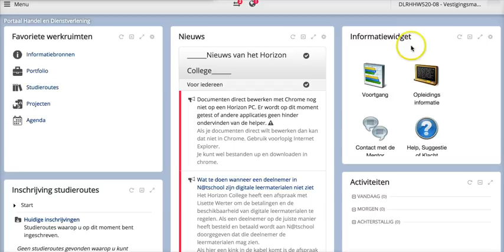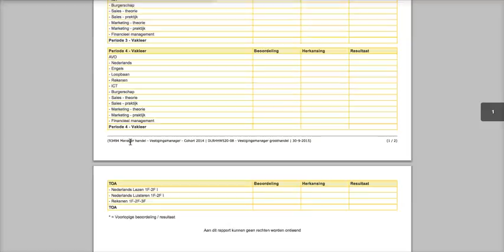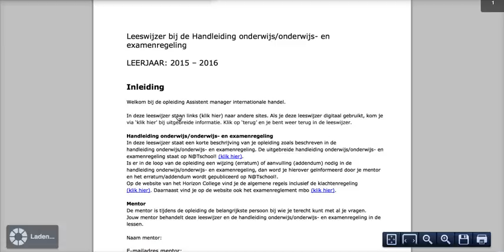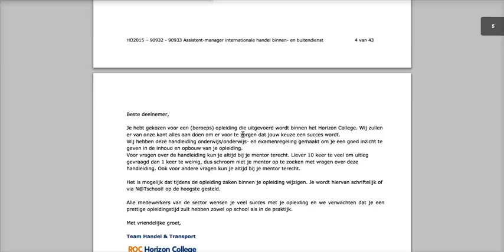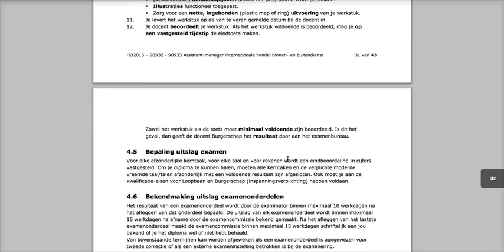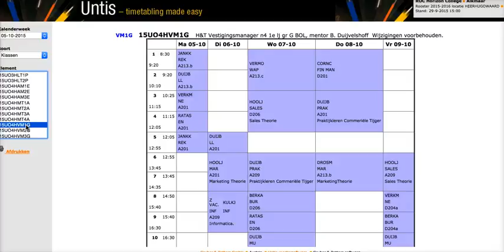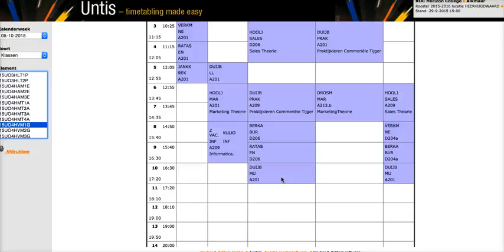uitleg natschool 2015